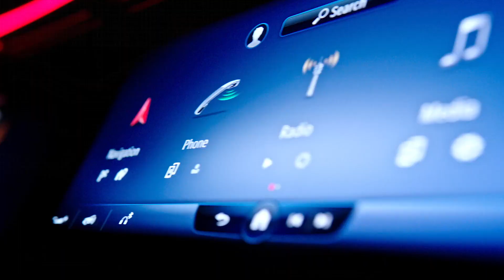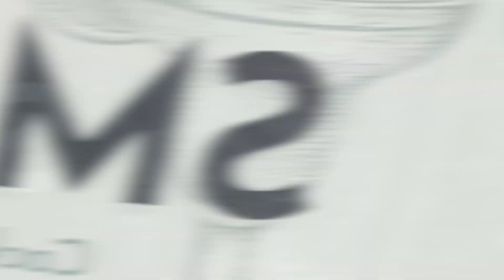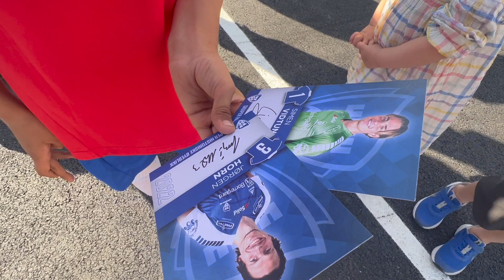Joachim Soltvedt - grillkongen fra Laksevåg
🔥 🌭 Grillkongen fra Laksevåg i golfkonkurranse med Walther Larsen 🏌🏻 Uten å dra det for langt, var det mye ymse kvalitet og mye latter da vi besøkte Joachim Soltvedt i 08-magasinet.

🥳 Vinn en speller ny Sarpsborg 08-caps. Skriv i kommentarfeltet vårt på Facebook hvem som er gjest denne uka, så er du med i trekninga.

Spydeberg Fotball er klare for kamp mot Godset på Stadion på lørdag. Det håper vi du også er. Vi har innslag derfra og snakker og om Pride i Sarpsborg.

Takk til Bertel O. Steen og Læreplassjegerne for støtten til magasinet.